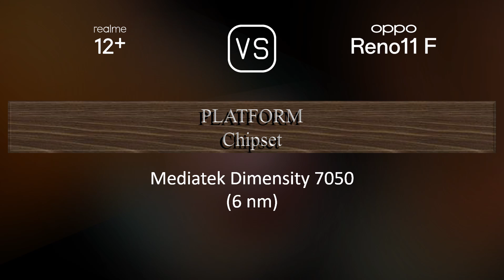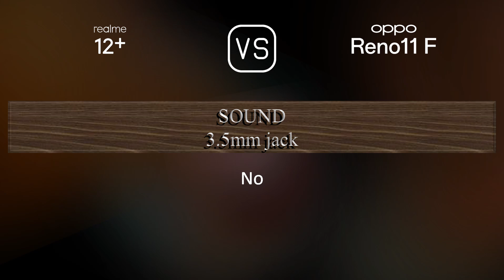Realme 12+ vs. Oppo Reno11 F: A Comparison of Specifications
This video overviews the Realme 12+ and the Oppo Reno11 F in a parallel comparison of specifications.

00:33 LAUNCH
00:41 NETWORK
00:44 BUILD MATERIALS
00:55 BODY
01:09 DISPLAY
01:24 PLATFORM
01:38 STORAGE
01:49 MAIN CAMERA
02:06 SELFIE CAMERA
02:17 SOUND
02:28 CONNECTIVITY
02:53 BATTERY
03:10 MISC